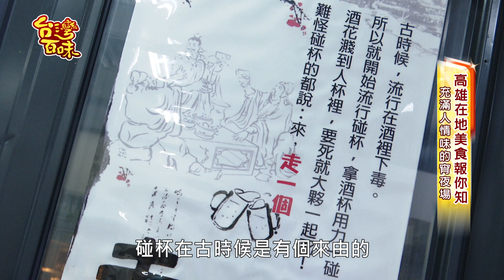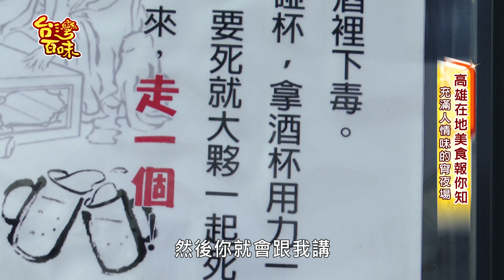台灣百味3.0 158 -《走一個》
《走一個》
地址:高雄市左營區辛亥路205之3號
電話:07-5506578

每週六日晚間八點
44CH 高點綜合台